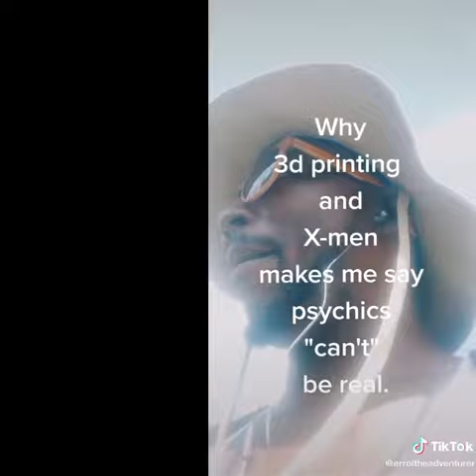Psychics 🔮🧝‍♂️🧙‍♂️and The Grandfather Paradox⏳📠🚀👩‍🚀👨‍🚀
psychics and thegrandfatherparadox These are a couple videos I put together. I do have longer videos on the subject on my paranormal playlist. I also have more to say but in due time 🙂